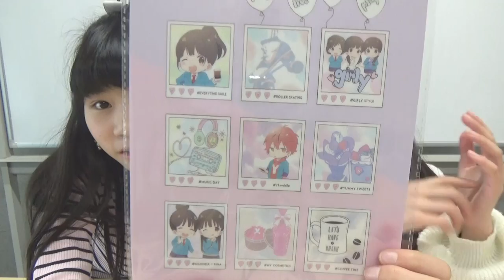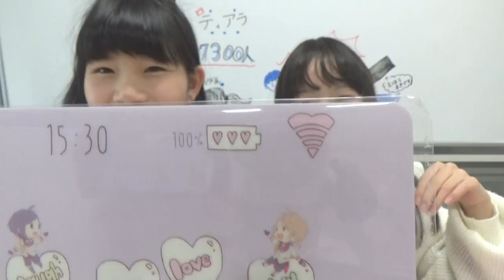ニコラ3月号を買ってきたよ♡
いつも楽しみにしているニコラ3月号を買ってきたよ！

【Twitter】→@onemoacyan
【Tik Tok】→tiaraprot